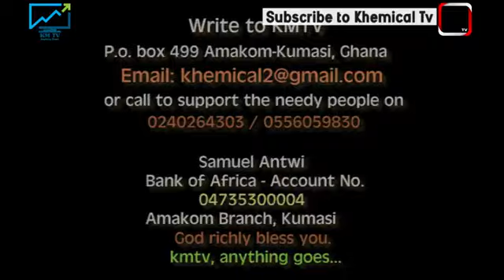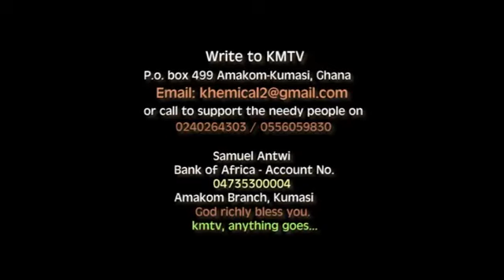The Anointing behind was marvellous...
Accordion Ministration